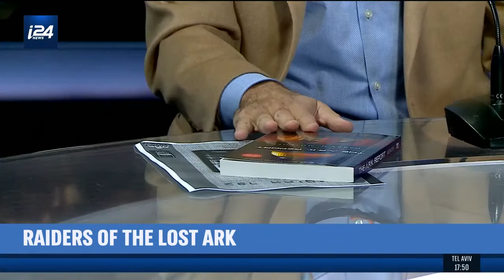"Secrets of the Lost Ark" - EXCLUSIVE Interview: R' Harry H. Moskoff Speaks to i24news!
Moskoff is a special guest on the Israeli show: Holy Land Uncovered regarding his research and latest findings on biblical archaeology and the Temple vessels.